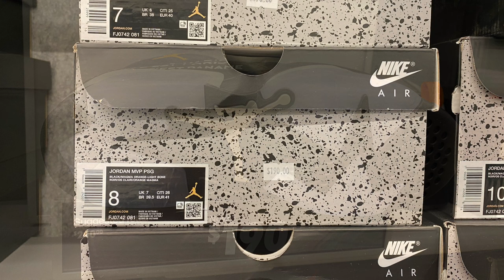Paris Saint-Germain X Jordan MVP “Black Magma” - Style Code: FJ0742-081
A quick look at the Paris Saint-Germain X Jordan MVP Adult Basketball Shoes in Black/Magma Orange/Light Bone colorway which is on sale for AU$ 190 (normally retails for AU$ 240) at Nike Outlet Harbour Town South Australia.